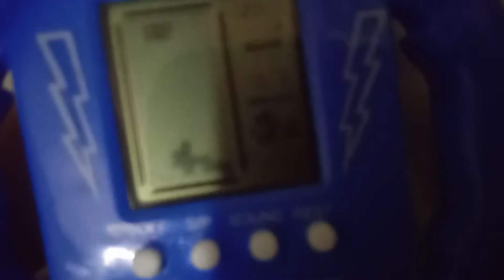Victor muestra la consola brick game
una consola creada en Japón